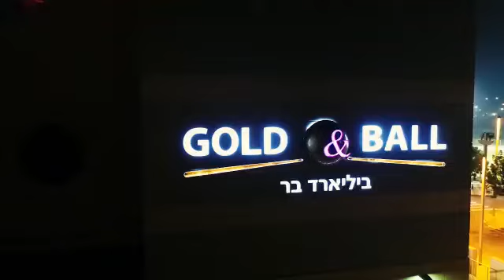GOLD&BALL רשת מועדוני ביליארד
מועדון ביליארד בר ספורט ברמה אחרת! פתוח כל ימות השבוע, שידורי ספורט, בר עשיר, שולחנות Full Size, אירועים פרטיים.